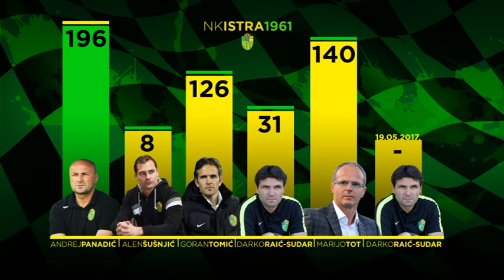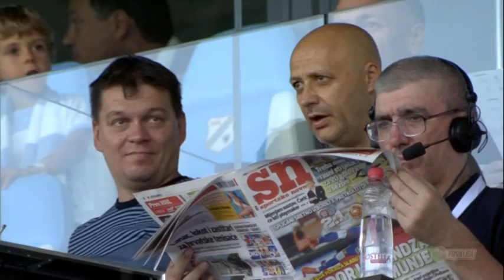HNTV pregled sezone: NK Istra 1961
Pregled sezone NK Istra 1961 u MAXtv Prvoj ligi.